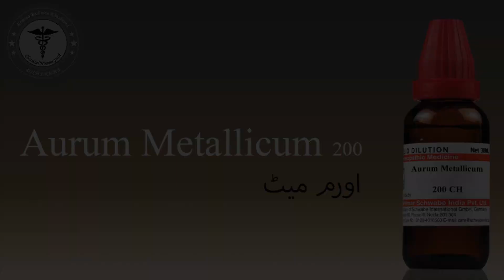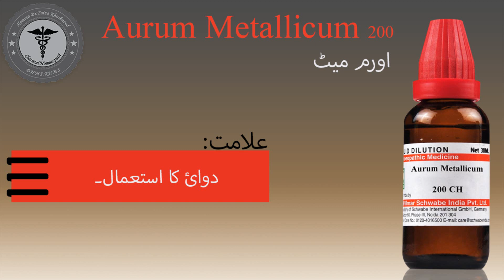Aurum Met 200. {Great remedy for depression.}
Suicidal desires
Anti depressant
Negative thinking
Un bearable pains.
Un bearable pains...